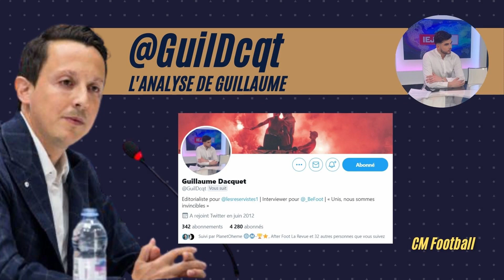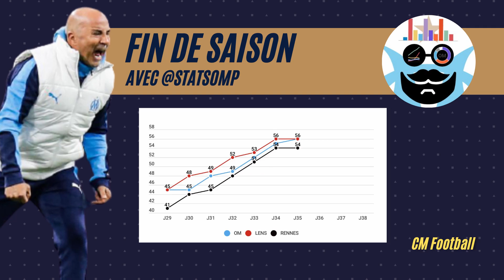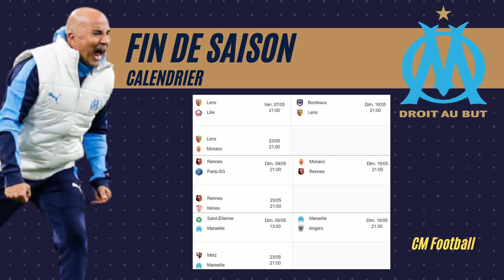🇫🇷 Pourquoi l'OM va se qualifier pour l'Europe !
ASSE OM c'est dimanche à 13h sur Canal +. Avant le match de l'OM, l'actu OM ce sont les raisons pour lesquelles l'OM doit et va se qualifier pour l'Europe la saison prochaine.
Sampaoli, Longoria et Milik doivent représenter l'OM de demain. Même si la Vente OM reste un serpent de mer, l'OM doit retrouver l'Europe la saison prochaine et aller chercher une qualification en Ligue des Champions.

Thauvin va certainement signer au Tigres et rejoindre Gignac au Mexique.
Payet peut également être poussé vers la sortie de l'OM.

Sampaoli: 0:00
Les joueurs: 2:05
Le calendrier: 4:35
L'avis de l'expert: 6:18